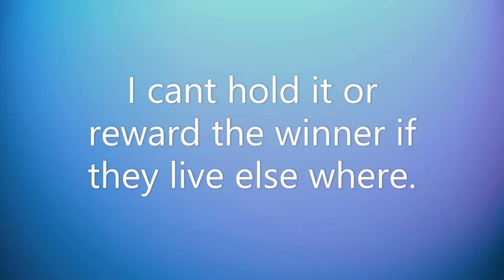BRAWL PASS GIVEAWAY #2!!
Hello wonderful people, welcome back to another video :)

In today's video, I will hold my second Brawl Pass or $10 giveaway.

hi
Brawl Star clubs: In channel about page\
Thank you all for watch, good luck to anyone who enters :)